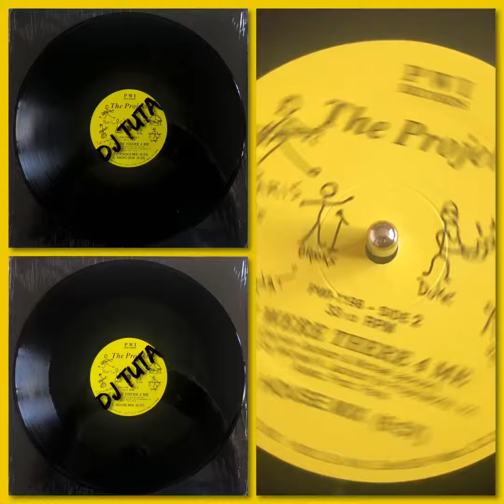The Projekt - U Where There 4 Me (1989 Washington DC Electro Funk Rap * not listed on discogs)